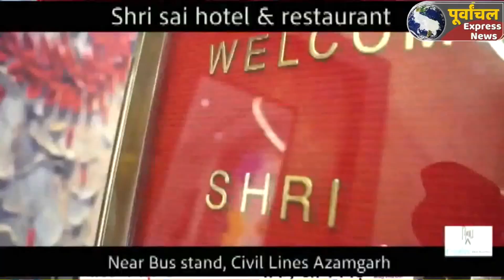azamgarh :पानीपुरी का पैसा मांगने पर दुकानदार को दबंगों ने पिटा..